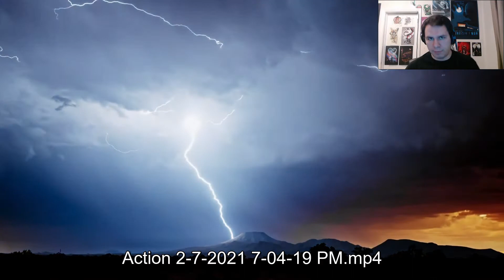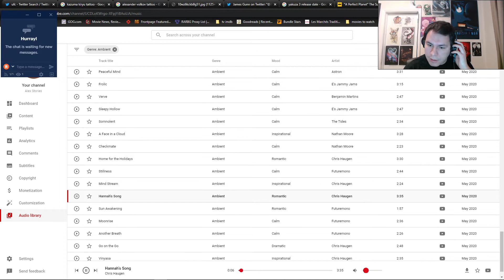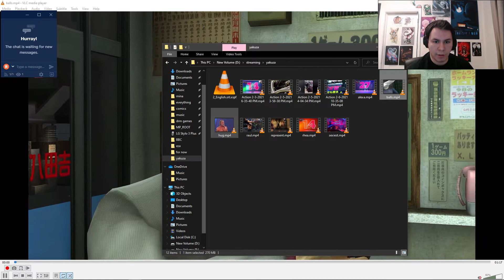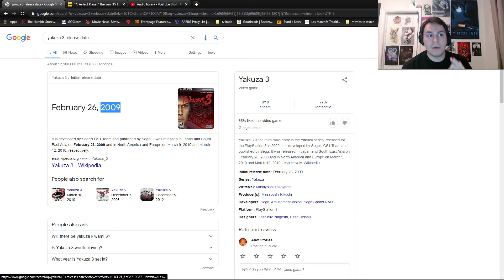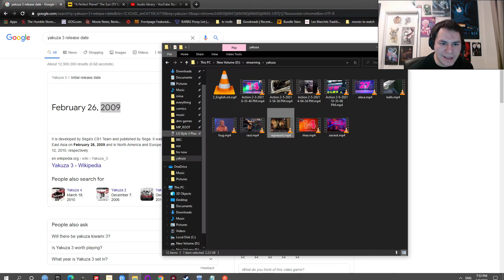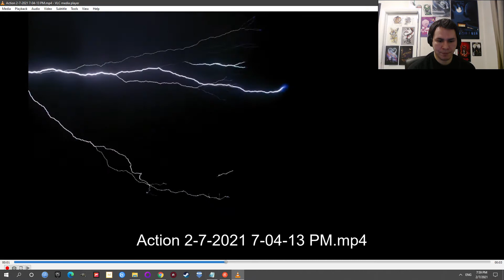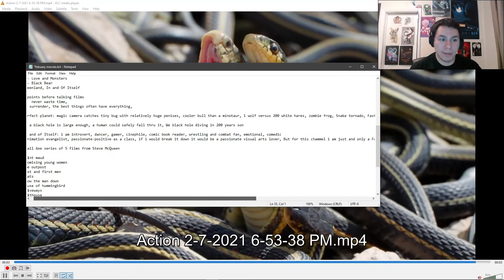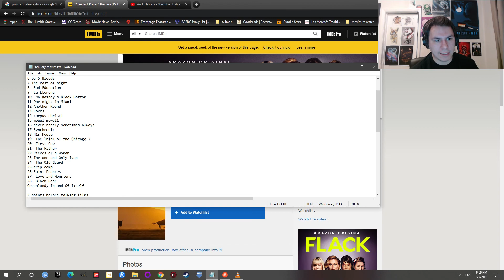Anything for Jackson. The One and Only Ivan, In and Of Itself, Yakuza transgender quest, 10/10's